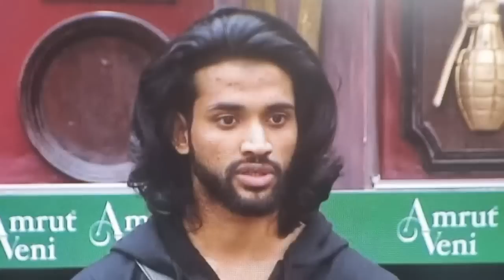ഇജ്ജാതി കളി! ഇന്നത്തെ എപ്പിസോഡ് ഇവർ തൂക്കി!! അഖിൽ /വിഷ്ണു / മിഥുൻ/ ഷിജു തകർത്തു! bbms5 Review